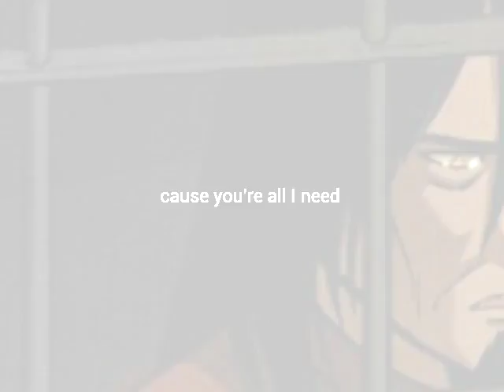(NO SOUND) ATLA- Ozai and Ursa (Urzai) [Stay With Me]